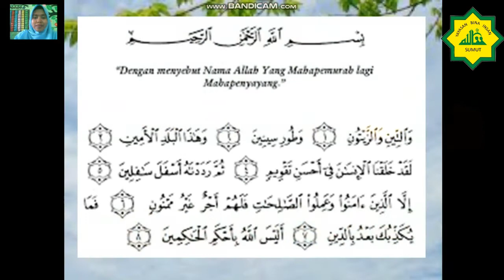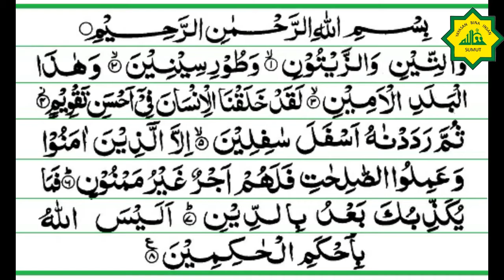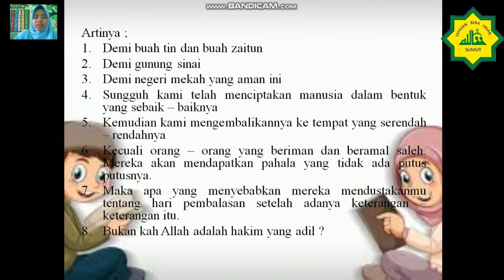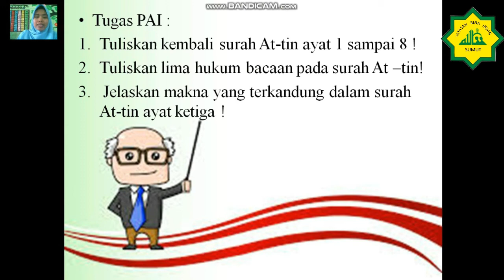PAI kelas 5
Berisi materi tentang surah At-tin